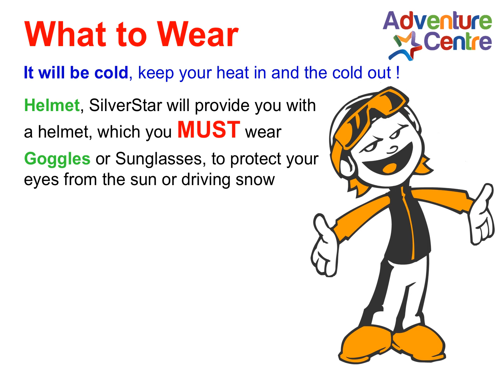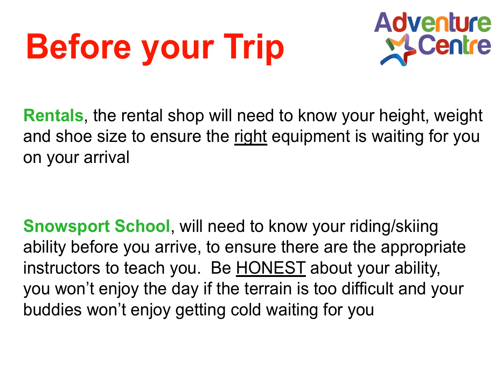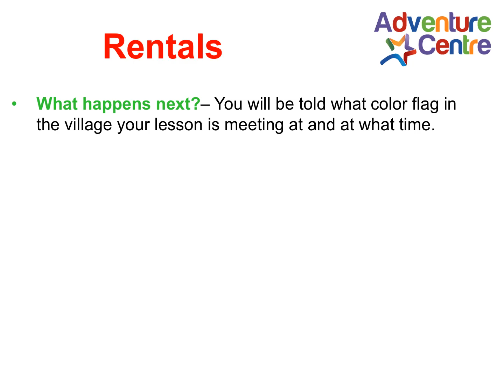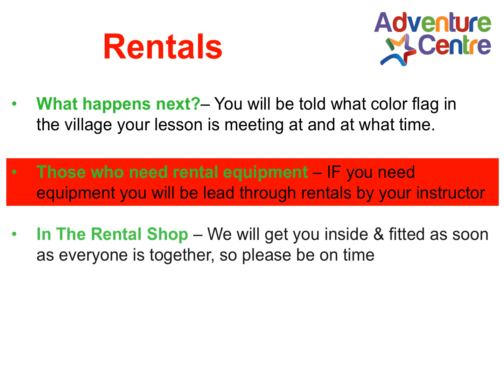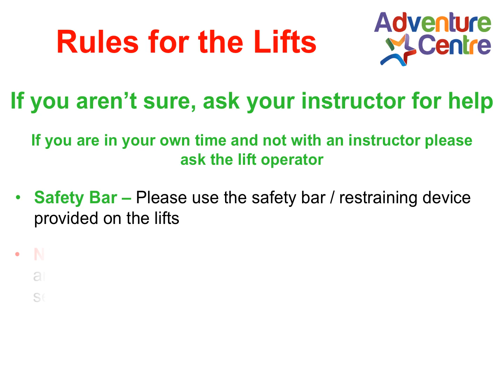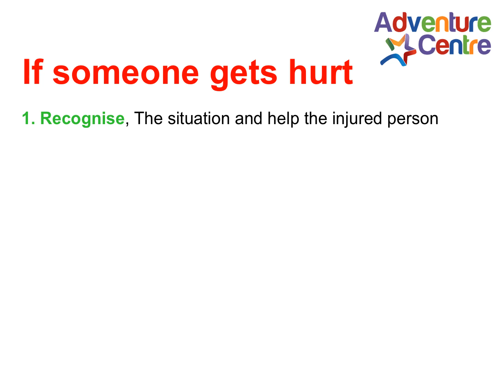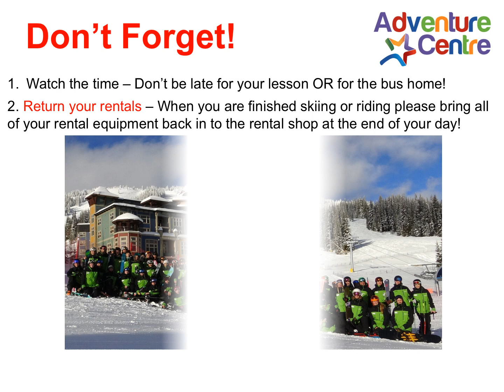SilverStar School Program- No Bus!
SilverStar Mountain Resort is British Columbia's 3rd largest ski resort boasting over 3,282 acres of ski & snowboard terrain spread across 4 mountain faces. Steeped with the mining heritage, SilverStar was recently voted the Best Ski Resort in the Okanagan for the 4th year in a row. In addition to overall Best Ski Resort, SilverStar was named the Best Family Resort, Best Tourist Attraction & Best Place for Adrenaline Rush!

SilverStar enjoys over 7 metres (23 FEET) of annual "champagne" powder snowfall. With four distinct mountain faces and 132 runs, the progressive terrain, powder and immaculate grooming will be sure to satisfy every level of skier or snowboarder.  For the more adventurous, the backside of the mountain offers an uncrowded paradise of over 1,900 acres of steep and deep, black and double black diamond runs.

The colourful mid-mountain village offers true ski-in, ski-out access to the slopes, and Canada’s first all-inclusive lift ticket provides affordable, family-friendly fun for guests with unlimited access to seven fun activities: skiing, snowboarding, 105 km of Nordic skiing trails, snowshoeing, fat biking, tubing and skating.

You can do it all at SilverStar Ski Resort.

For more information or to book your on mountain accommodations please